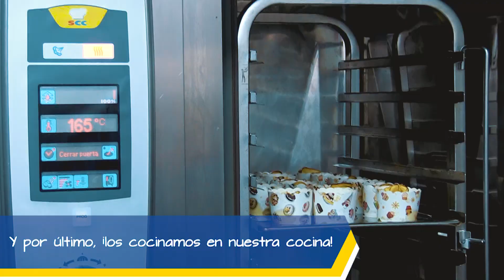Taller de cocina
El mediodía se convierte en una escuela de cocina para los peques de la Escuela Infantil. Una actividad extraescolar que les enseña nuevos alimentos y hábitos saludables.